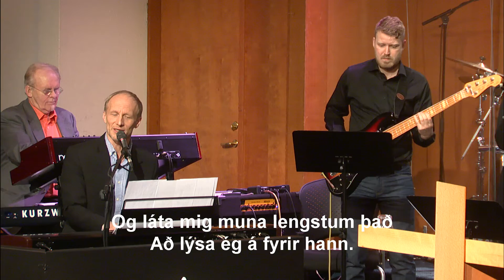2015-03-08 :: Ég er :: Partur 2 :: Helgi Guðnason